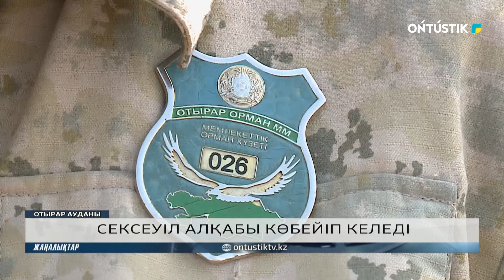СЕКСЕУІЛ АЛҚАБЫ КӨБЕЙІП КЕЛЕДІ